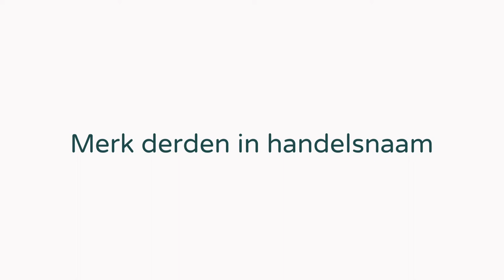MERK van derde in je Handelsnaam gebruiken | Charlotte's Law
Wanneer mag je een merk van een ander in je eigen handelsnaam of bedrijfsnaam gebruiken?

- OVER CHARLOTTE -
Ik ben jurist, eigenaar en COE (Chief of Everything) van Charlotte's Law & Fine Prints.

- WEBSITE & BLOGS -
Meer weten? Check de website!

1000+ juridische blogposts over bloggen, auteursrecht, portretrecht, reclame, merkenrecht, vrijheid van meningsuiting, privacy, ondernemen en meer.

Handige juridische documenten kun je kopen in de Charlotte's Law Store. Daar kun je ook contentrecht, Wetboek voor Bloggers en Wetboek voor Webwinkels vinden.

- SOCIAL MEDIA -
Gewoon even op CharlottesLaw zoeken, dan kom je er wel :)

- OPLOSKOFFIE EN KOFFIEFONDS -
Vond je deze video waardevol? Het kost veel tijd om deze te maken. Stort een bijdrage in het koffiefonds om nog meer video's mogelijk te maken.

Wil je met me samenwerken, wil je me boeken als spreker, heb je een vraag of kan ik helpen bij een juridisch probleem of het voorkomen daarvan?

- CHARLOTTE'S DIEREN -
De Chief Happiness Officer van kantoor is labradoodle Tommy, geboren op 21 april 2019. Hij doet alles voor lekker voer, tenzij hij met andere honden kan spelen, dan doet hij dat nog liever. Zijn naam komt uit de Amerikaanse televisieserie Harry's Law, al is Tommy's karakter veel beter dan die waar zijn naam op gebaseerd is.
De huiskatten heten Donna en Harvey. Juist, uit Suits. Alleen zijn de kleuren omgekeerd. Ze houden vooral van knagen op de lintjes in wettenbundels en proberen ongeautoriseerd in de slaapkamer binnen te dringen.